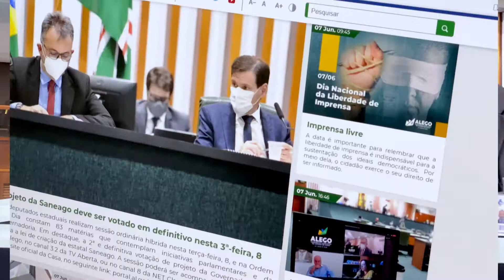Institucional - ALEGO, A Casa é Sua (02) Junho 2021 -Assembleia Legislativa do Estado de Goiás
Institucional - ALEGO A Casa é Sua  (02)

Goiás é a nossa casa e na Assembleia, a Casa é Sua

Assembleia Legislativa do Estado de Goiás, Junho de 2021